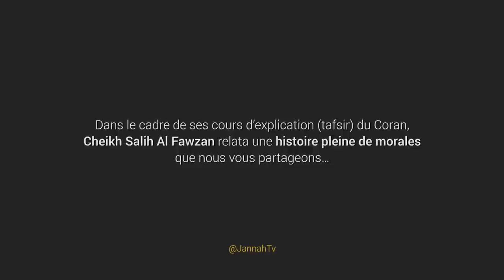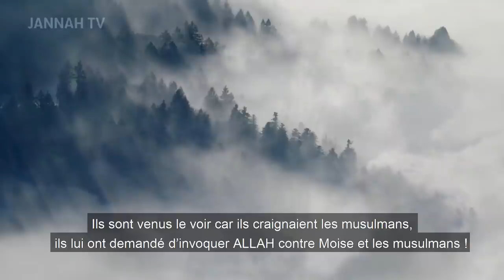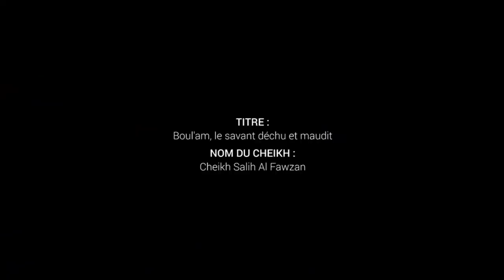l'Histoire du savant qu'ALLAH a maudit dans le Coran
C'est l'histoire de Balaam ,un homme des Enfants d'Israël, qui a vécu au temps de Moussa (عليه السلام).

Balaam avait appris le plus grand nom d'Allah (تعالى), le nom par lequel il demandait à Allah d'exaucer ses dou'as 🤲.

Pourtant...Balaam a commit une grave erreur ❌

Jannah TV vous expose l'histoire de cette erreur qui lui à couté très chèr

Une histoire passionnante et pleine de leçons que nous suivons avec Cheikh Al Fawzan